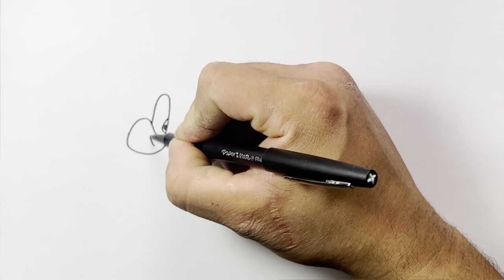HOW TO DRAW SONIC VS KNUCKLES | Sonic The Hedgehog | Step By Step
In this step by step tutorial i will be showing you how to draw SONIC VS KNUCKLES from Sonic.

How to draw sonic vs knuckles
Drawing knuckles vs sonic
How to draw sonic vs knuckles face
How to draw sonic vs knuckles step by step
Como dibujar a sonic y knuckles
Dibujando a sonic y knuckles paso a paso
Dibujo de a sonic y knuckles
Dibujando a sonic y knuckles facil

An easy and friendly channel dedicated to drawing, perfect for those who are just beginning or have limited skills. I'm here to show you how to create beautiful pieces of art with simple and effortless strokes

EASY STEP-BY-STEP FOLLOW ALONG DRAWING VIDEOS 🎨